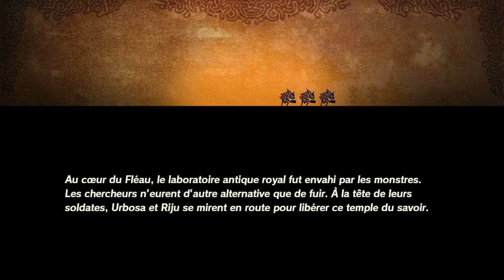HYRULE WARRIORS L'ÈRE DU FLÉAU [DLC] FR - ÉPISODE 33 - LE VOL DU MASQUE DU TONNERRE ?!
Hyrule Warriors l'Ère du Fléau en Français sur Nintendo Switch.

★ MON CODE AMI SWITCH :
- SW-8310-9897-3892